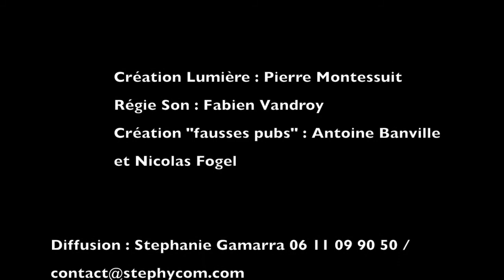LE LANGAGE DES CRAVATES TEASER